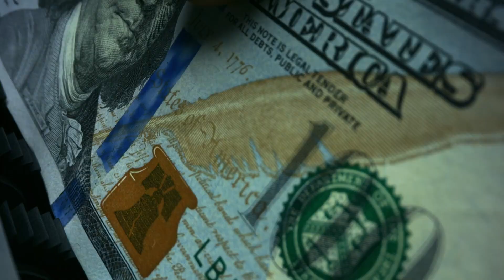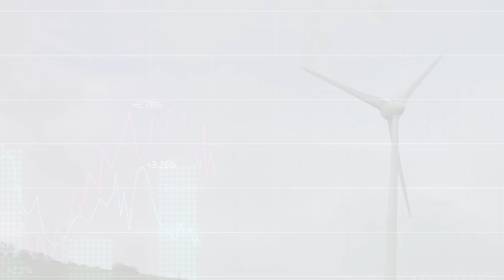Banks Are Ramping Up Fossil Fuel Financing in 2024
Fossil fuel financing continues to play a significant role in global energy markets, with billions being directed towards oil, gas, and coal projects despite concerns over climate change. In 2024, the world spent over USD 13 million per minute on fossil fuel subsidies, far exceeding investments in renewable energy.

Major banks and institutional investors are channelling trillions into fossil fuel projects, even as the International Energy Agency (IEA) warns that, to limit global warming to 1.5°C, 60% of existing fossil fuel reserves must remain untouched. In fact, leading private banks have provided USD 6.9 trillion to fossil fuels since the Paris Agreement. Multilateral development banks continue to support fossil fuel projects, with substantial investments flowing into gas infrastructure in developing countries.

While some countries aim to reduce their reliance on fossil fuels, state-backed financing from nations like Japan, Canada, and South Korea continues to fuel expansion projects, complicating the path to net-zero.

Will global finance be able to shift towards a cleaner future, or are we still locked into a fossil fuel-driven economy?

Topics Discussed:
Fossil Fuel Financing
financing fossil fuels
banks financing fossil fuels
banks funding fossil fuels
stop financing fossil fuel,
fossil fuels funding
fossil fuel finance report 2024
Banking on Climate Chaos
Who are the largest fossil fuel financiers
Sustainability
Climate Finance
Global Energy Investments
fossil fuel project
JP Morgan
Citibank
oil and gas
renewable energy
climate change
global warming
environment